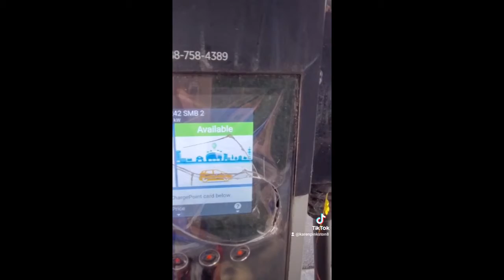#436 ELECTRIC CAR CHARGER IS WHAT IS HAPPENING IN HOLLYWOOD_0HOLLYWOOD HAPPENINGS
The wave of the future, electric car charging stations, are here in Hollywood  and west hollywood